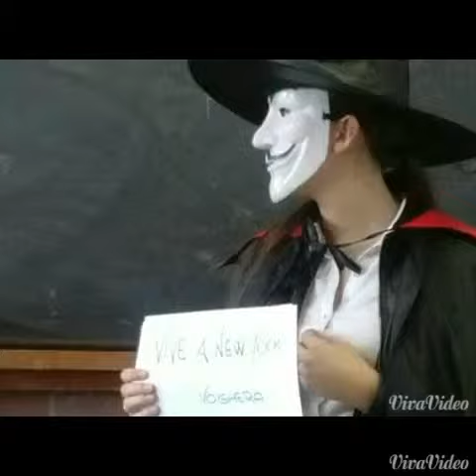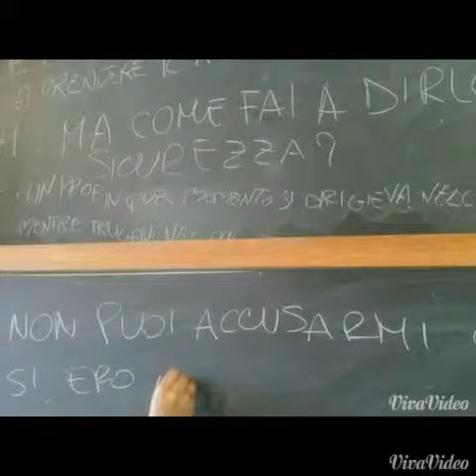Liceo Galilei di Voghera (1/04/15)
Elisa Benzi e Monica D’Alessandro Pozzi hanno tenuto due incontri (fascia 1 e 2) con gli studenti del Liceo Galileo Galilei di Voghera, proponendo i laboratori di eduCare4.0 Vediamo cosa è successo..